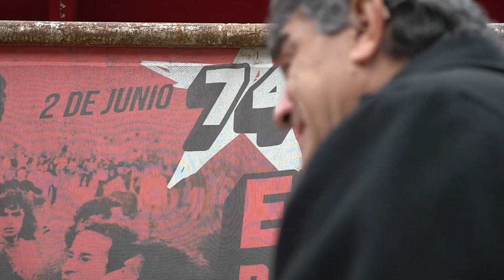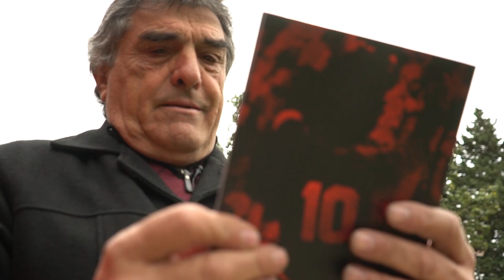"Fue todo una locura total" 🔥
José Luis Pavoni, uno de los cuatro jugadores que disputó todos los partidos del Metropolitano 1974, rememoró nuestro título en Arroyito.

Eterno 😏